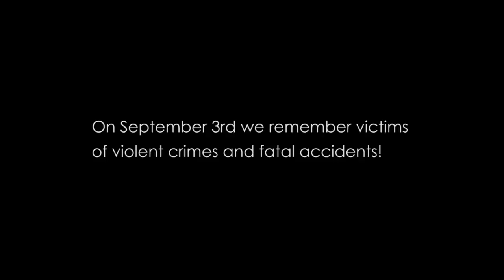In Memory of....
September 3, 2017 marks the seventh anniversary of the Campus Trendz tragedy in which six young women lost their lives. Today we remember some of those who lost their lives tragically this year.